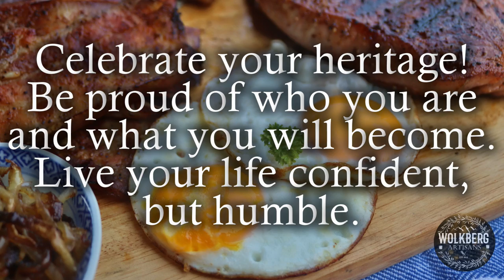South African Mixed Grill | Braai | How to make Garlic Bread Recipe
24 September is Heritage day in South Africa. A day to celebrate your culture and heritage. What a better way to celebrate the day, than to braai an assortment of meats. A South African Mixed Grill!
 BOEREWORS! Lekker LAMB chops! PORK belly rashers! T-BONE!
A freshly baked pull-apart Garlic bread is the perfect side dish for this classic.

Recipe

Meat
∙ Lamb chops
∙ Pork rashers
∙ T-bone
∙ Boerewors

Braai spice
∙ 2 tablespoons salt
∙ 2 tablespoons black pepper
∙ 1 tablespoon garlic powder
∙ ¼ teaspoon cayenne
∙ 2 teaspoons coriander

Garlic bread - Doubling the recipe gives better results.
∙ 1½ cups white bread flour
∙ ½ cup of water
∙ 5 grams instant yeast

Garlic bread spread
∙ 1 tablespoon fresh parsley
∙ 1 cup freshly grated mozzarella cheese
∙ 1 tablespoon braai spice

∙ 2 eggs, sunnyside up
∙ Onions, caramelized